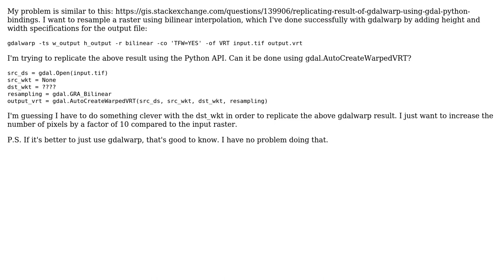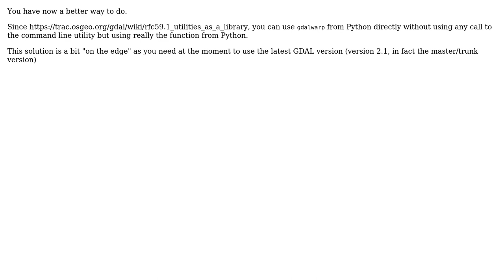GIS: Raster interpolation with gdalwarp, and replicating with python API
With thanks & praise to God, and with thanks to the many people who have made this project possible! You are responsible for your own actions.